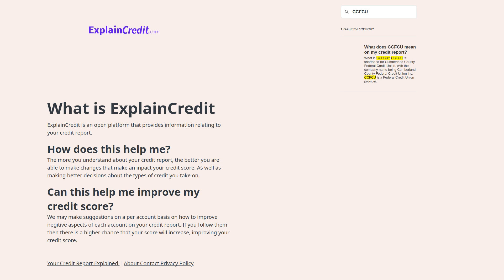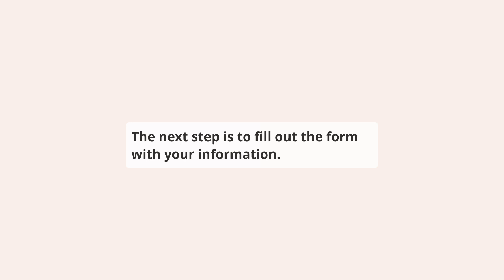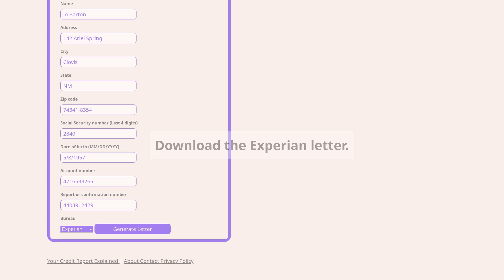How to repair CCFCU on your credit report for free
⬇️ CHECK BELOW ⬇️

This video shows you how to repair Cumberland County Federal Credit Union reporting CCFCU account on your credit report, this should be done if you have a dispute with the creditor or if you have a collection account that you want to remove from your credit report.